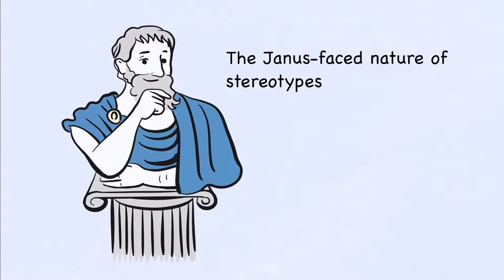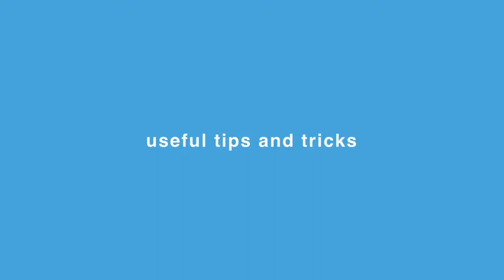Communicate and act with intercultural competence: 5 how-to videos - dos and don'ts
Communicate and act with intercultural competence

5 how-to videos

5 core competencies in intercultural communication

The iceberg model of culture

Culture shock wave

The Janus-faced nature of stereotypes

Body language

Language as the key

Ideal for school, university and training

Important knowledge and great stories

Languages: German, English, Chinese